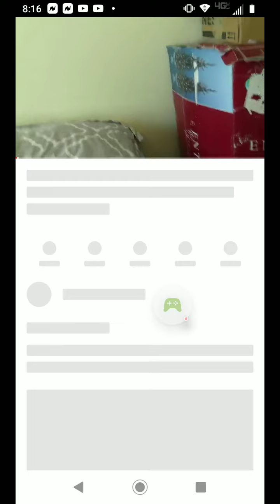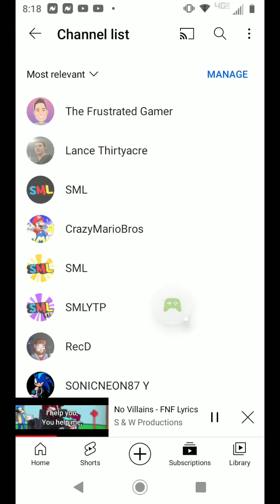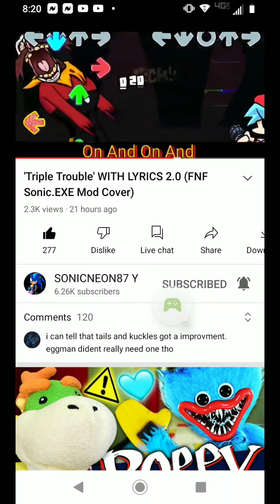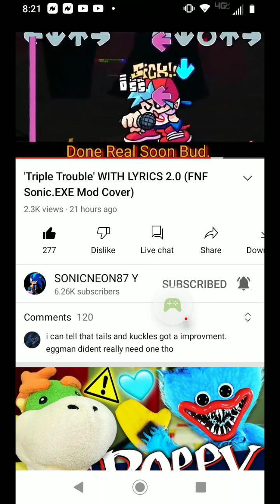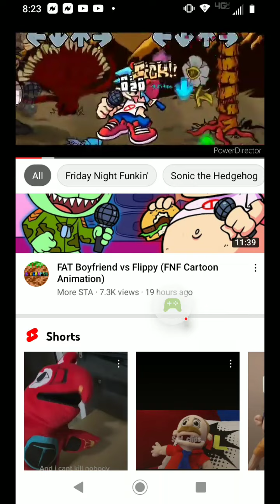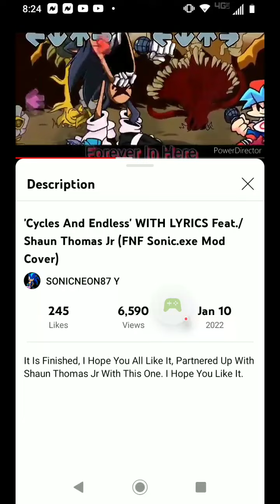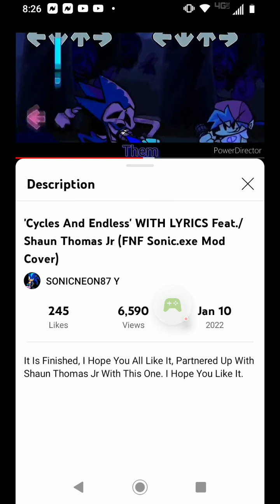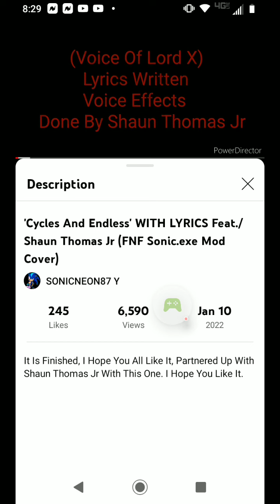100 Years - Life Simulator - 2022-02-06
100 Years - Life Simulator